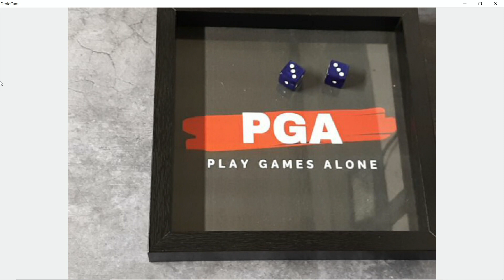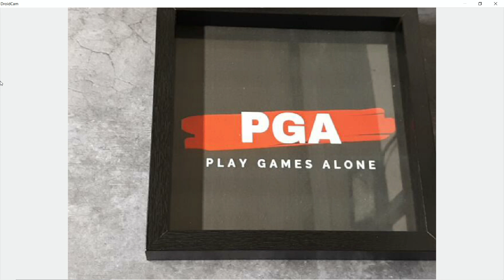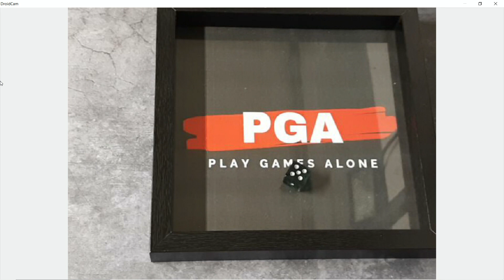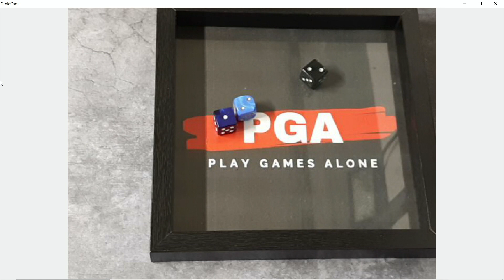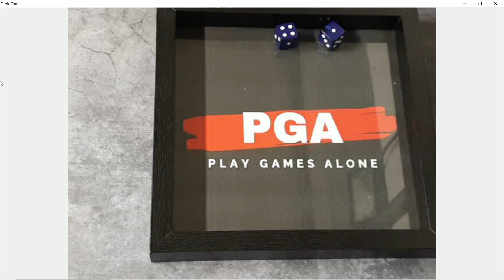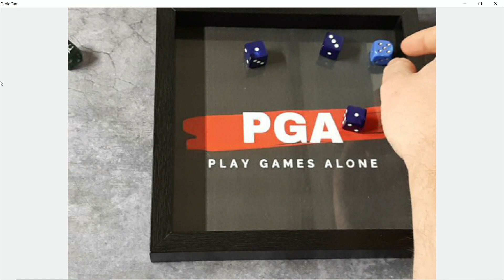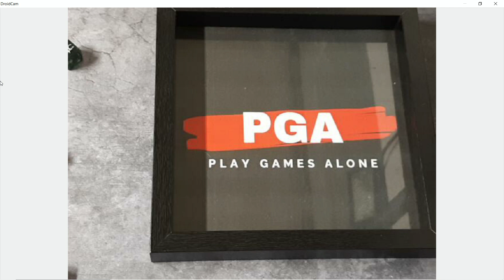Reise des Ringträgers Teil 3 - Flucht aus Bree - Middle Earth SBG Battlereport #11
Hier wollt uns einen ausgeben dann schaut mal hier vorbei. Jede Spende fliesst in den Kanal:

Hier könnt ihr uns unterstützen und dabei coole Promos bekommen

Wer mehr über unseren Kanal wissen möchte ihr findet uns auch unter

Freuen uns natürlich über jedes Abo oder jede Konstruktive Kritik das wir uns stets verbessern können 😊Nun viel Spaß euch

xxxxxxxxxxxxxxxxxxxxxxxxxxxxxxxxxxxxxxxxxxxxxxxxxxxxxxxxxxxxxxxxxxxx
Kanal wird unterstützt von
xxxxxxxxxxxxxxxxxxxxxxxxxxxxxxxxxxxxxxxxxxxxxxxxxxxxxxxxxxxxxxxxxxxx